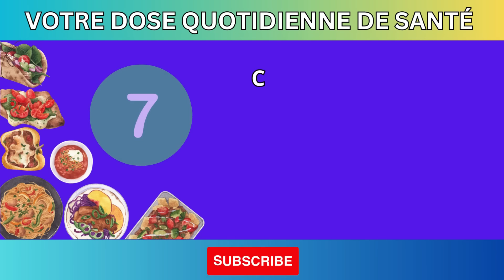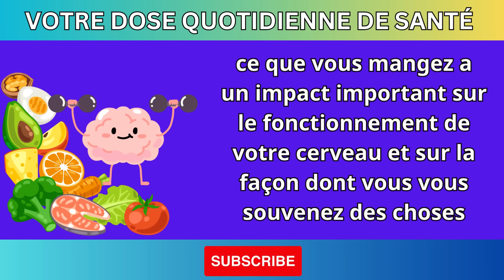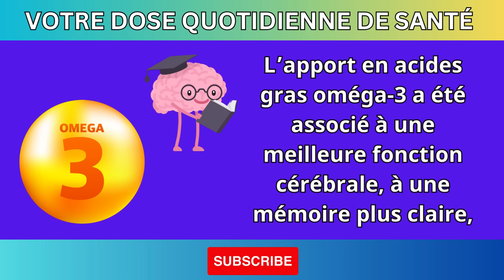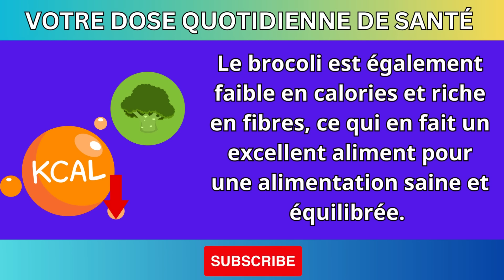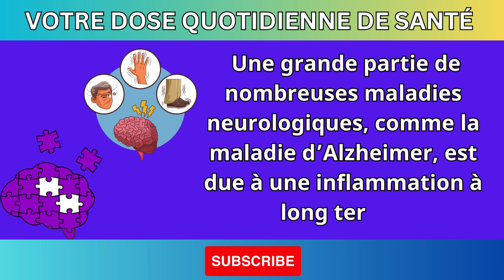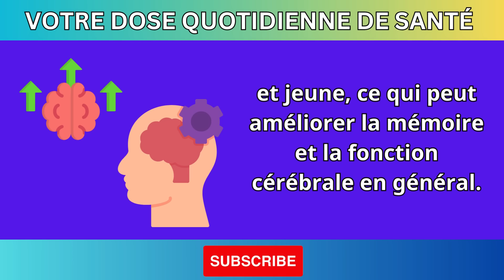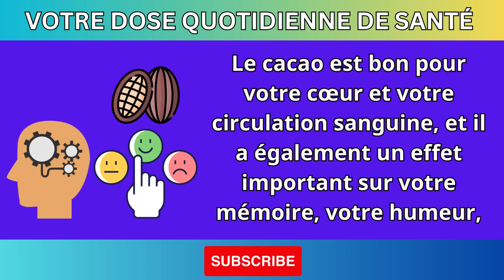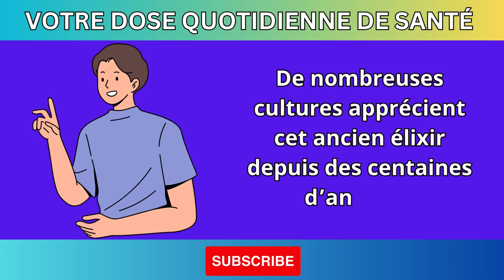OUBLIES-TU SOUVENT ? CES ALIMENTS PEUVENT AMÉLIORER TA MÉMOIRE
Tu oublies souvent des choses et tu cherches des moyens pour améliorer ta mémoire ? Dans cette vidéo, nous te dévoilons les aliments essentiels pour booster ta mémoire et maintenir ton esprit vif. Découvre les conseils pratiques pour intégrer ces aliments dans ton alimentation quotidienne et améliorer ta concentration.

🔹 Ce que tu apprendras dans cette vidéo :

Aliments bénéfiques pour la mémoire
Nutriments importants pour le cerveau
Astuces pour améliorer ta concentration
Comment ces aliments favorisent une meilleure mémoire